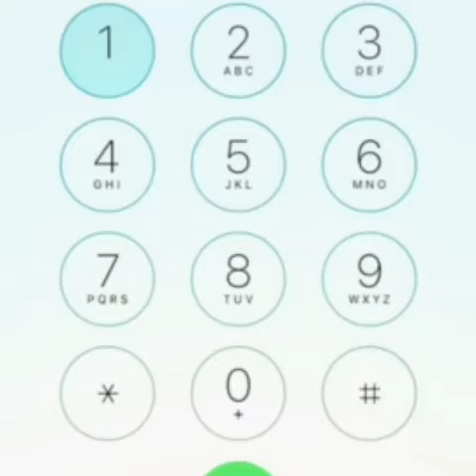clip giới thiệu comeback vừa gây sốc vừa sáng tạo của Juniel